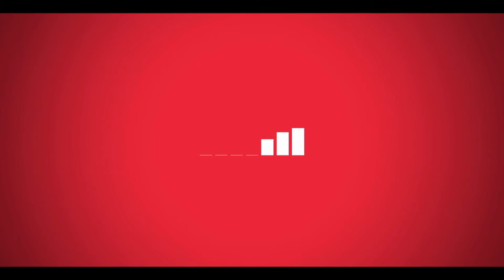An Ugly Student Commits Suicide to Become Popular | Switched Review | 宇宙を駆けるよ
0:30 Main Characters and Plot
4:20 Male Leads
7:35 Rating

Switched Review
Genre: Drama, Science Fiction, Teen Drama, Teen TV Series, High School Series, Japanese TV Series, Japanese TV Show, Japanese Drama
Based on: 2014–15 manga series Sora wo Kakeru Yodaka by Shiki Kawabata
Starring: Miu Tomita, Kaya Kiyohara, Daiki Shigeoka, Tomohiro Kamiyama
Country of origin: Japan
Original network: Netflix
Original release: August 1, 2018

For more latest video releases and other announcements

切り替えられたレビュー
ジャンル：ドラマ、サイエンスフィクション、ティーンドラマ、ティーンTVシリーズ、日本のTVシリーズ、日本のTV番組
作成元：2014–15漫画シリーズ川端志季の宇宙を駆けるよだか
主演：富田望生、清原果耶、重岡大毅、神山智洋
原産国：日本
元のネットワーク：Netflix
オリジナルリリース：2018年8月1日

最新のビデオリリースやその他の発表について